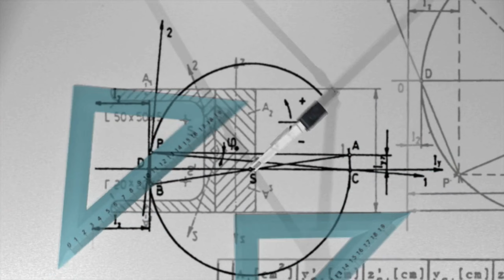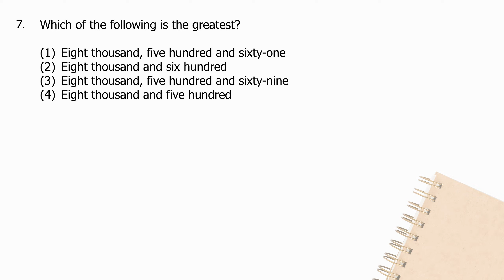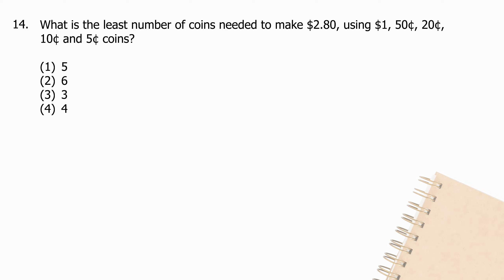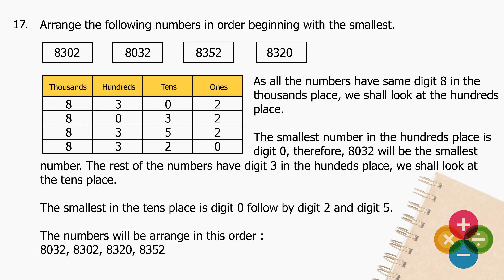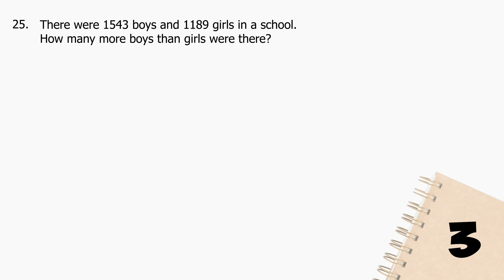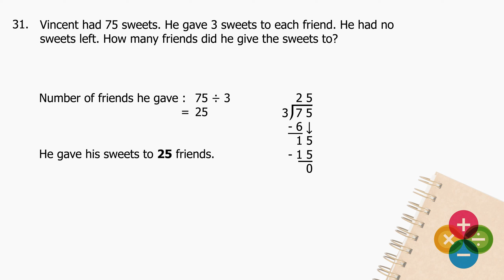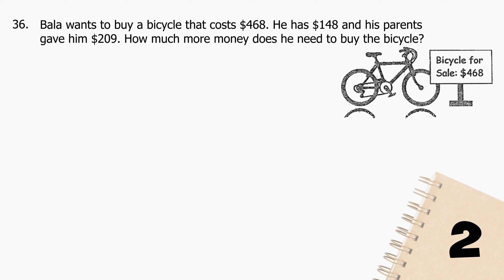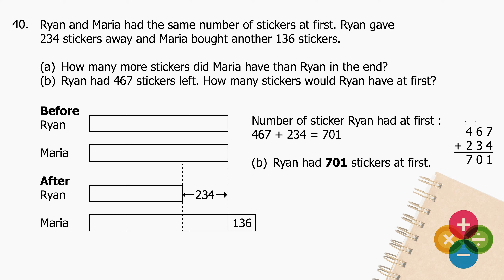2019 P3 Math Rosyth School (Primary) SA1 [Exam Paper Solutions]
2019 Primary 3 Mathematics
Rosyth School (Primary)
1st Semestral Assessment
Singapore Top School Exam Paper Solutions

Our Youtube channel will be updated frequently,
 for our latest video solution and exam paper.